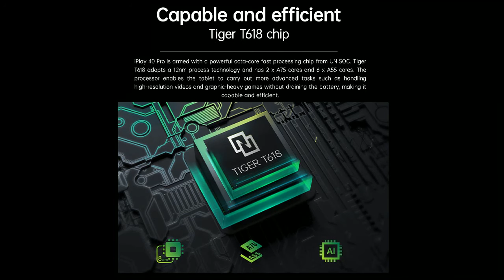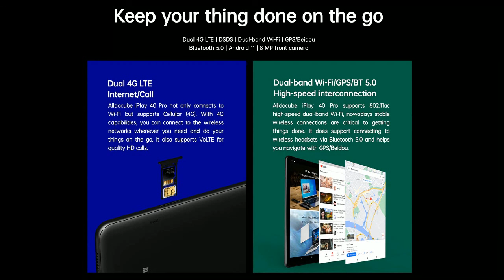Alldocube iPlay 40 Pro tablet 8GB RAM 256GB ROM 4G LTE Android 11 (link and coupons in description)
Alldocube iPlay 40 Pro - 10.4 inch IPS Full HD Android 11.0